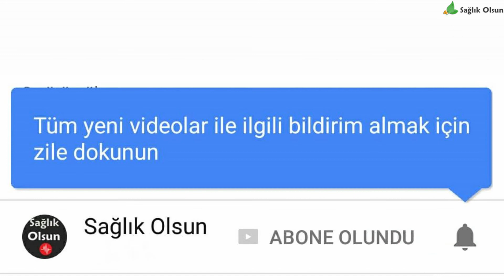Kuru Üzümün Faydaları Nelerdir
Kuru Üzümün Faydaları Nelerdir, kuru üzüm yararları ve yan etkileri